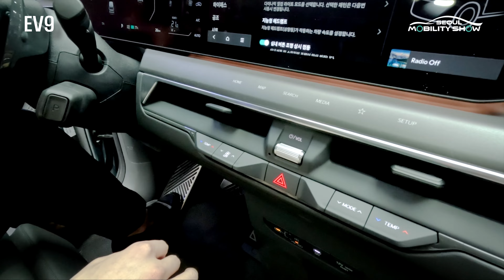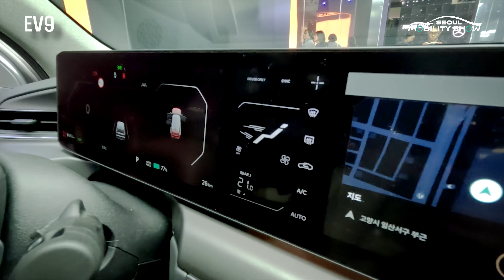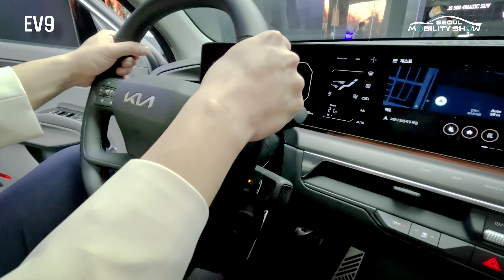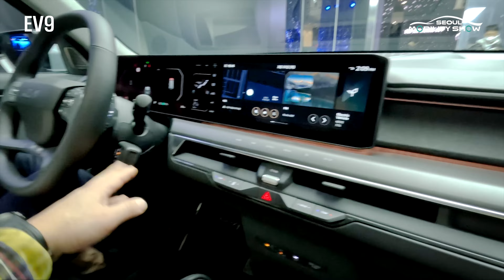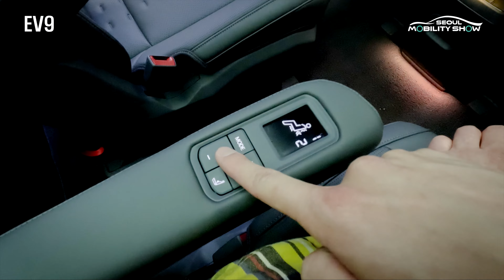세계 최초공개 EV9, 서울모빌리티쇼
기아가 30일(목) 킨텍스(경기도 고양시 일산서구 소재)에서 열린 ‘2023 서울모빌리티쇼’에서 첫 대형 전동화 SUV 모델인 ‘The Kia EV9(더 기아 이 브이 나인, 이하 EV9)’ 실차를 세계 최초 공개했다.

EV9은 전기차 전용 플랫폼 E-GMP를 기반으로 한 기아의 두 번째 전용 전동화 모델로 지난 2021년 출시한 EV6에 이어 기아가 글로벌 전동화 선도 브랜드로 도약하는데 핵심적 역할을 할 플래그십 전동화 SUV다.

전시 콘셉트는 ‘지속가능한 모빌리티 솔루션 프로바이더가 되기 위한 기아의 또 하나의 움직임(Kia’s another movement towards sustainable mobility solutions provider)’으로 기아는 이번 모빌리티쇼에서 EV9을 비롯한 모든 차량을 전기차로 전시한다.

기아는 일반 관람객 공개 하루 전 진행된 프레스데이에서 전동화 방향성과 EV9의 내·외장 디자인 콘셉트, UX(User Experience, 사용자 경험) 관점에서의 EV9 핵심 신기술 및 마케팅 전략 등을 소개하며 EV9 출시에 대한 기대감을 고조시켰다.